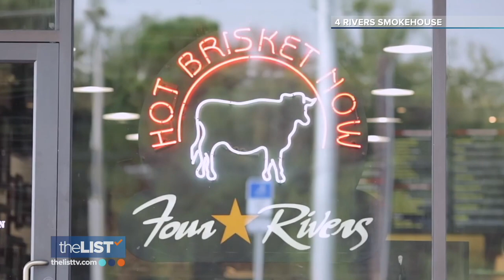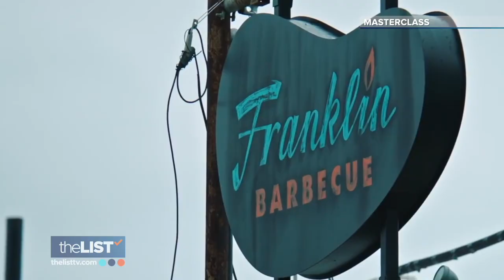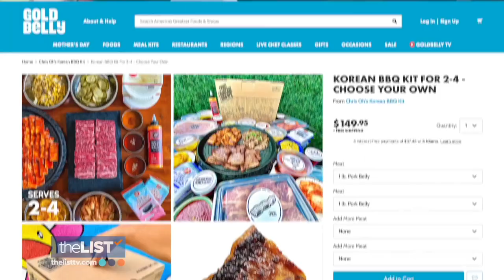Best BBQ Across America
The only thing that can make the warm breezes of summer better, is if they're carrying the wafting delight of meat sizzling on a grill. Whether you want to visit them or have them delivered, we're checking out some of the best BBQ joints across America.